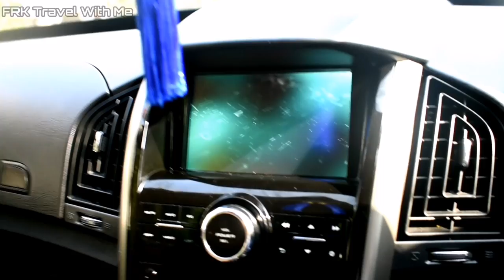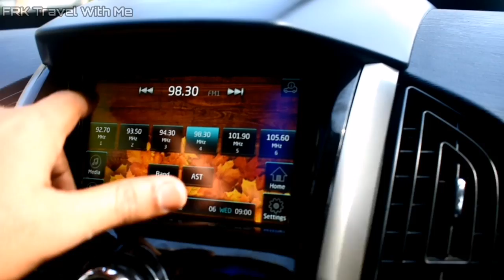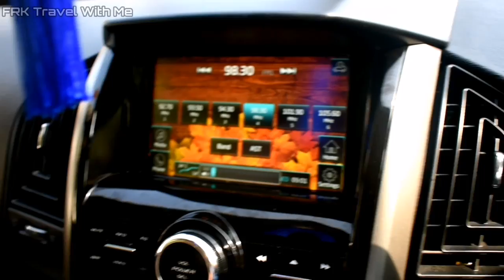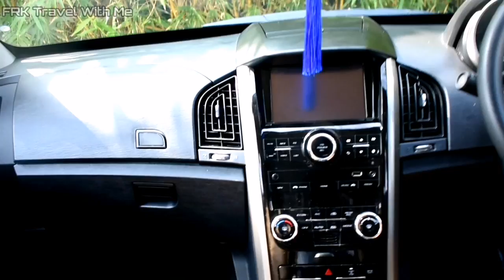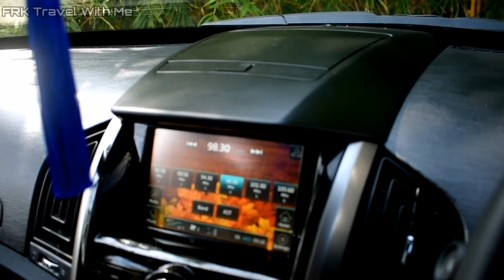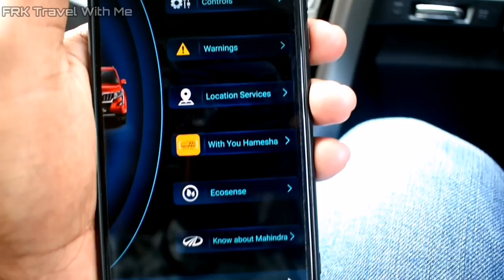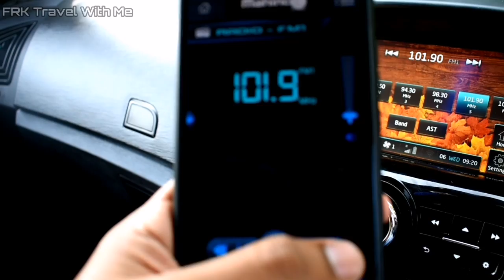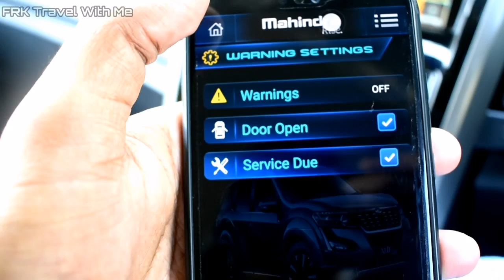വെറും ഒരു മൊബൈൽ ആപ്പ് മതി ഈ വലിയ വണ്ടി കണ്ട്രോൾ ചെയ്യാൻ | Mahendra XUV500 🔥 | Blue sense app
Mahendra XUV500 🔥 detailed review W7 malayalam | Blue sense app | Test drive | Hidden features